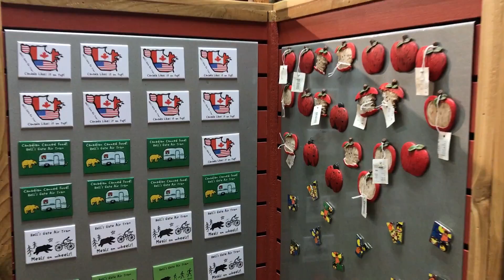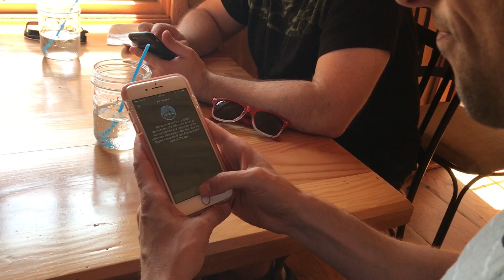Gays go to Hell ('s Gate) 🔥🚋 | Our Day Trip!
Do gays go to Hell? Only if you're referring to Hell's Gate in British Columbia! XD My boyfriend and I went with my best friend and her family (her son calls me his Guncle) and followed it up with a visit to the Yale Historic Site as well.

New to my channel? On Wednesdays I review a viral video and on Fridays I share a funny top 10 list. Then on most weekends I put up a more personal "Sassy Sunday" video which often includes something with my boyfriend or a travel vlog! I'm a gay YouTuber, a blogger, and a speaker who's part of the LGBT influencer community in Vancouver, BC, Canada (although I often visit and speak in the US as well, where many of my viewers are located). My main interests include: LGBTQ 🌈 Health ⚕️ Fitness 💪 Tech 📱 Travel ✈️️

My hair is done by Volume Studio in the Davie Village

Send me something to open in a video:
JOSH RIMER
CANADA